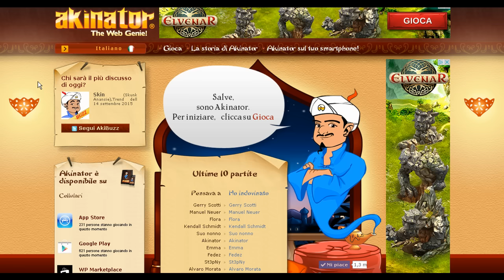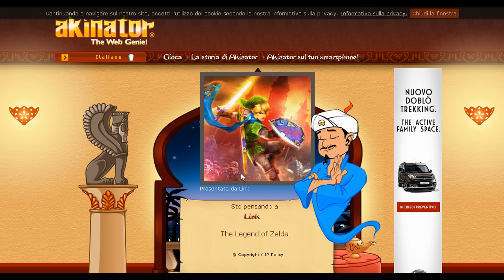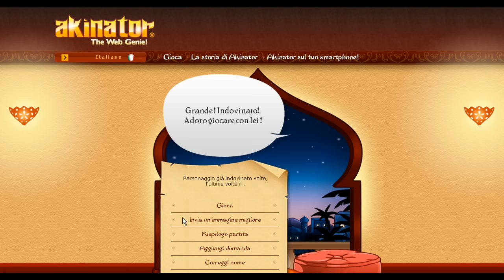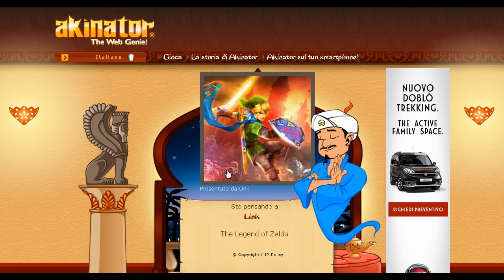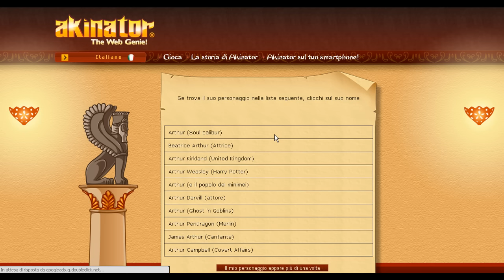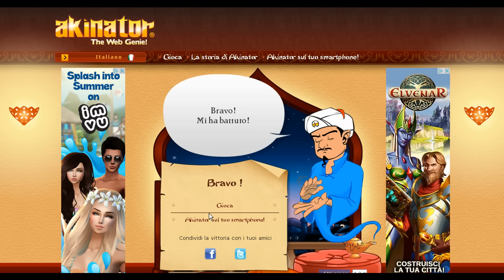SALA GIOCHI 1980 vs AKINATOR: quanti ne indovinerà?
Oggi abbiamo sfidato Akinator, il genio del Web. Quanti personaggi dei nostri tanto amati videogiochi riuscirà ad indovinare?